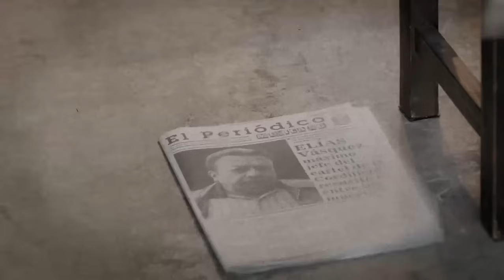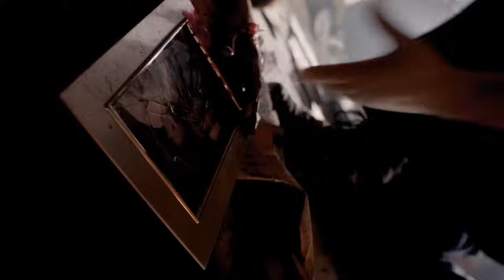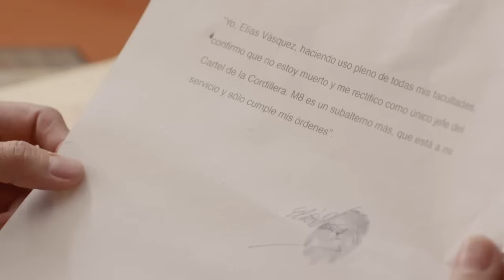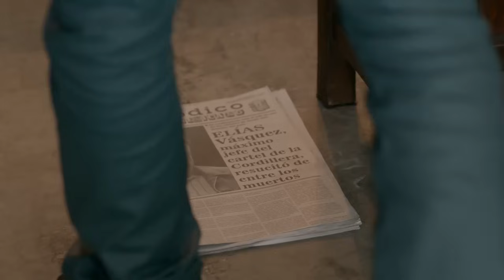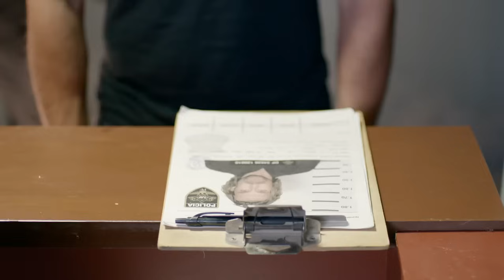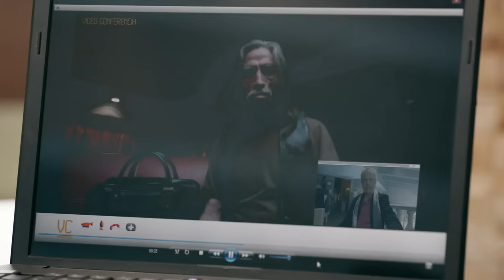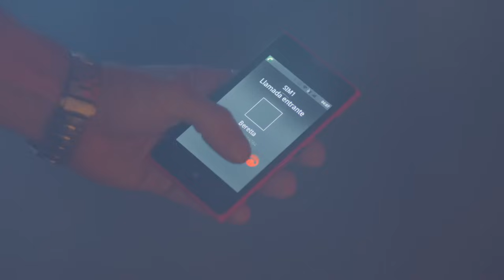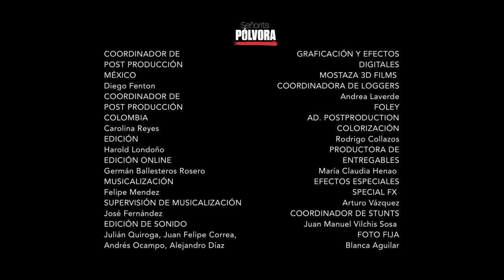Paixão Explosiva (Senhorita Pólvora) - Capitulo 50 | Dublado (Sem Cortes)